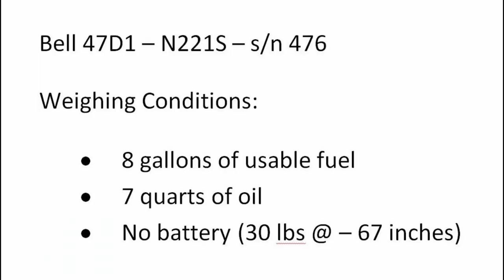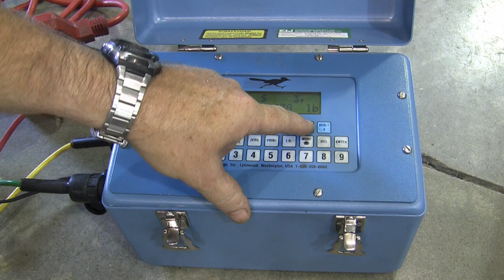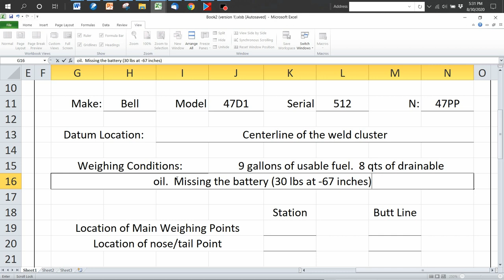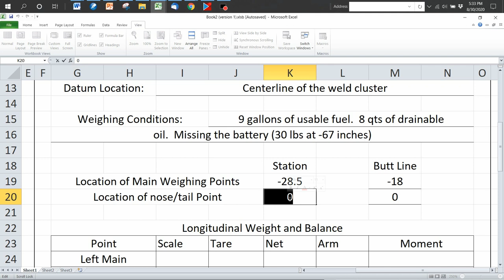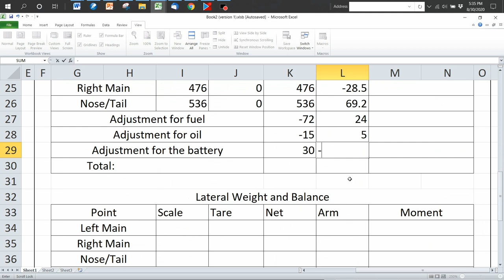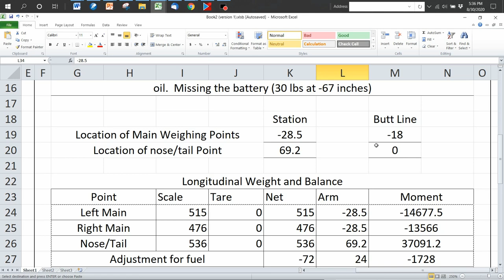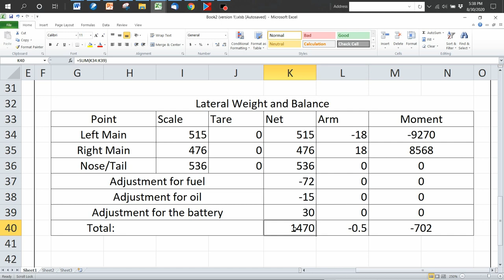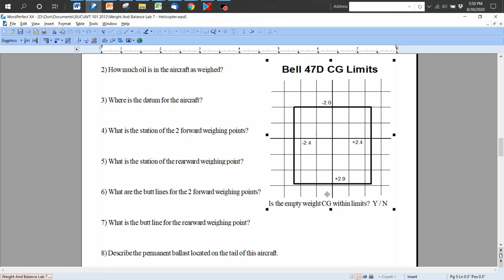SIUC A&P W&B Weighing a Helicopter (a 2 axis weight and balance report)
Yet another video shot as part of my Covid teaching.  Our FAA certificate requires that students compute a Helicopter Weight and Balance.  Normally, the entire class gathers around while several classmates weigh the Bell 47, then they each calculate the report.  This year, they get to watch this video instead.  I made this video public, so others can watch, too.  This video is filmed in SIUC's helicopter lab - site of the only Helicopter Maintenance Bachelor's Degree Program in the US.